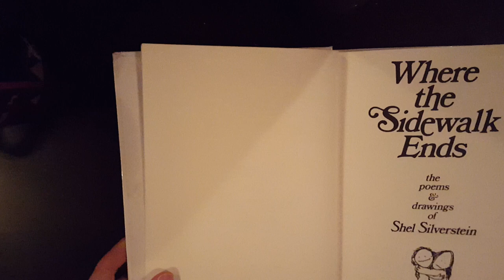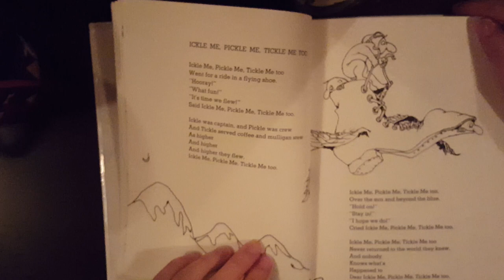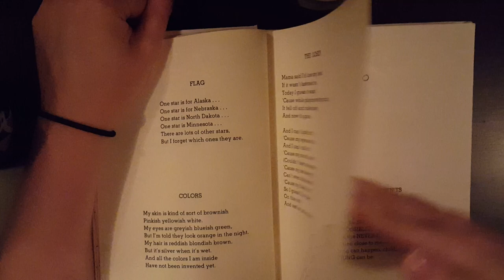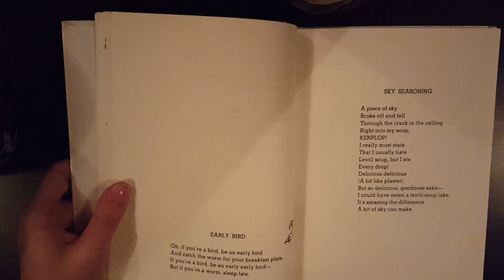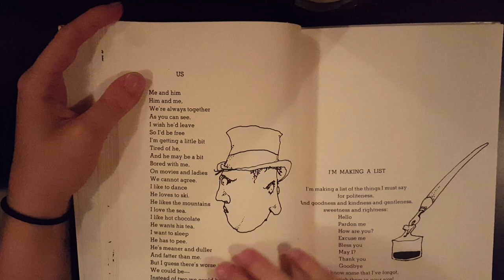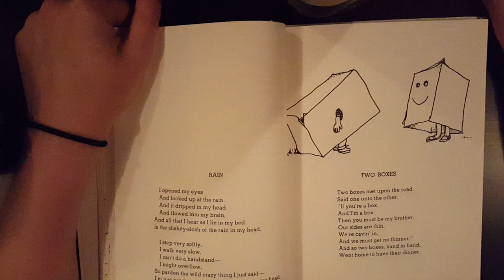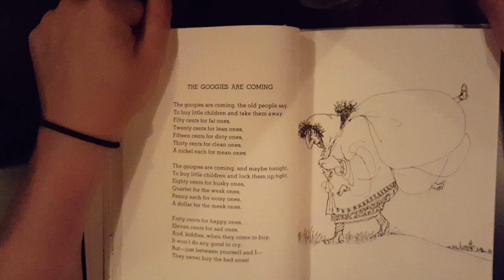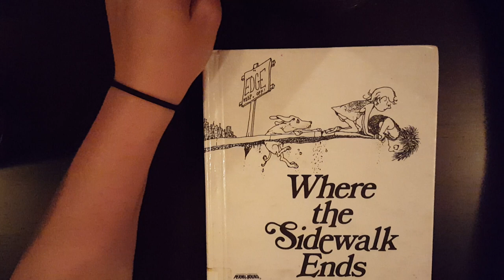ASMR- Bedtime Reading of "Where The Sidewalk Ends" (Whispered)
Welcome to my first ever ASMR video! I hope you enjoy listening to me read one of my favorite childhood books :)

Ps: I have an Instagram!
Follow me @LavenderWhispers